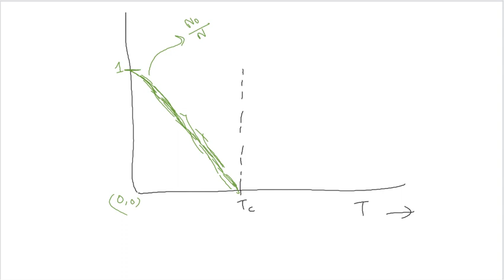Developing the theory for BE condensate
from BE stat mech
ref. Pathria ch. 7